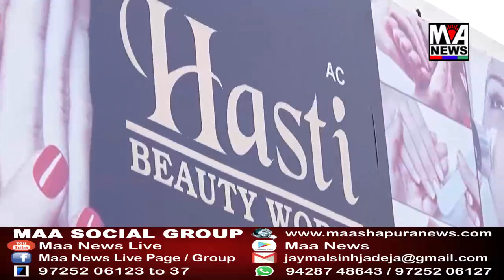ભુજ બી ડિવિઝન પોલીસ મથકના વાર્ષિક ઇન્સપેકશનનું આયોજન કરાયું હતું